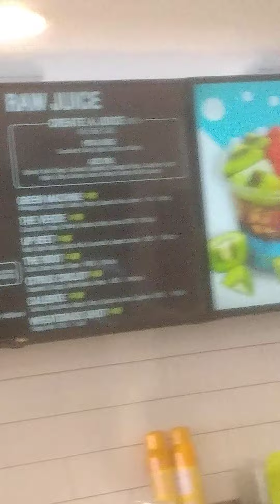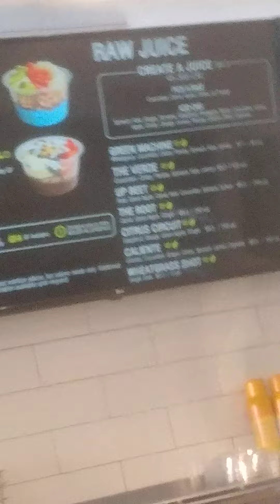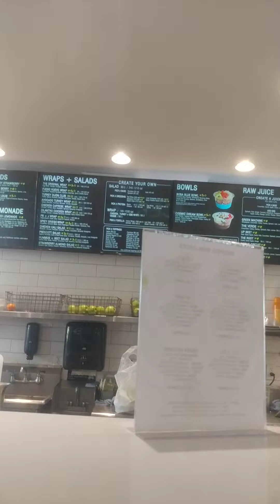In The City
the hoop guy was my favorite